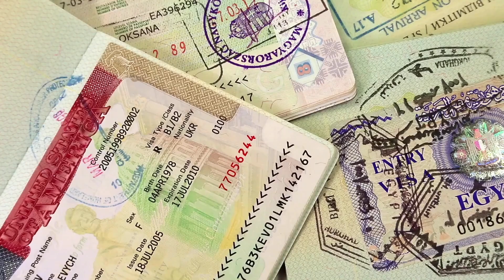ΑΝΑΨΕ ΤΟ «ΠΡΑΣΙΝΟ ΦΩΣ» ΓΙΑ ΤΗΝ ΨΗΦΙΑΚΗ ΤΑΥΤΟΤΗΤΑ ΚΑΙ Η ΕΛΒΕΤΙΑ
Το «πράσινο φως» για τη δική της ψηφιακή ταυτότητα των πολιτών, άναψε η Ελβετία. Είναι κάτι που αποφασίστηκε από το Ελβετικό Ομοσπονδιακό Συμβούλιο μετά την έγκριση ενός νόμου για το κρατικό σύστημα ψηφιακής ταυτότητας το οποίο θα ξεκινήσει ήδη από το 2026.